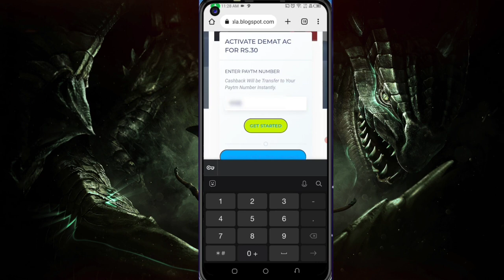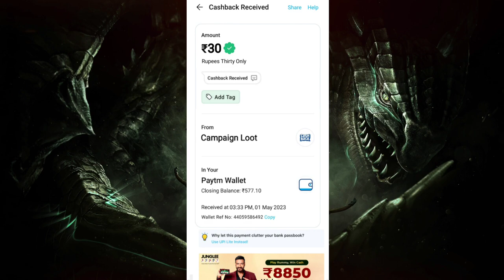Today New Campaign Loot Offer 35₹+21₹+35₹ Instant Paytm Cash || Tasks💰Campaign BUG|| New Paytm app